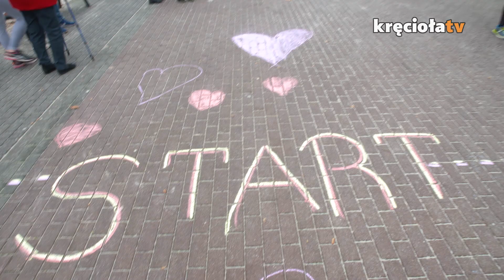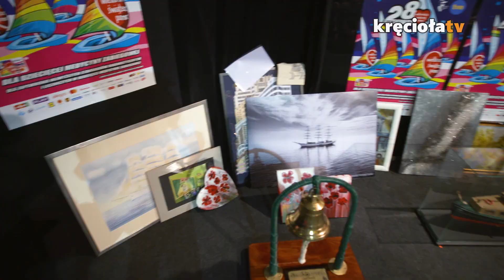Jak Trójmiasto gra z Orkiestrą?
Jak wyglądał 28. Finał WOŚP nad polskim morzem? Z naszymi kamerami byliśmy w Jastarni, gdzie w pięknych okolicznościach przyrody odbył się biegu „Policz się z Cukrzycą” oraz wspólne morsowanie. Następnie popędziliśmy do Gdyni i Sopotu spotkać się z wolontariuszami. Sami zobaczcie, w jakiej super atmosferze grało Trójmiasto.